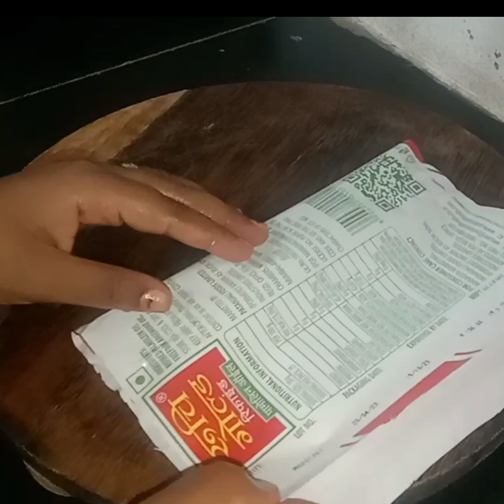ಗುಜರಾತಿ ವಿಶೇಷ ಗಾಥಿಯಾ ಪಾಪಡ್/ Gathiya papad recipe in kannada sushant talented....